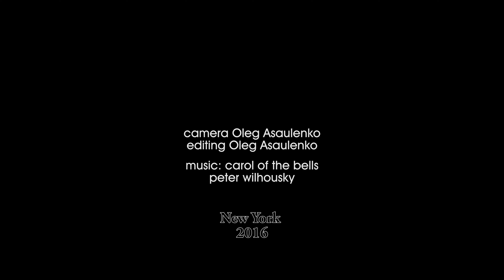Carol of the Bells, New York of 2016